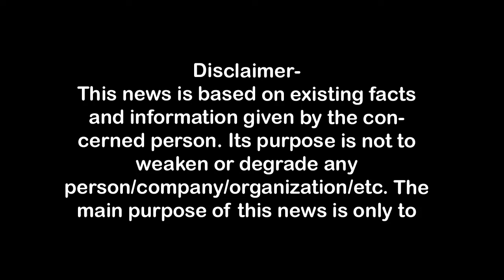नयी गड्डी देने का लालच देकर एक लाख रुपये ठगे First Byte.tv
राम किराना स्टोर मालिक से एक लाख की ठगी,
खुद को डा. राजीव का लड़का बताया ठग ने,
दस,बीस व पचास की नई गड्डियां देने का लालच,
नई बुलेट बाइक से आया था ठग युवक,
ठगी की वारदात सीसीटीवी में कैद,

1.वाकई मोदीजी की तुलना नेहरूजी से नहीं की जा सकती